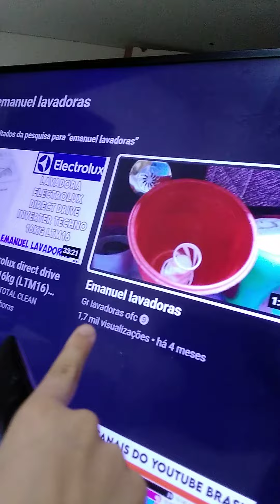a coleção está dividida em três partes